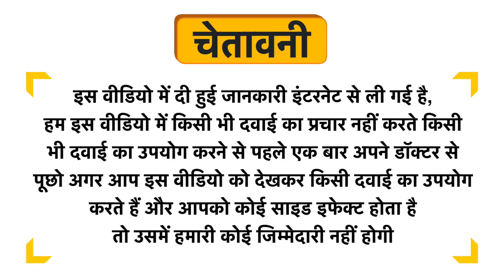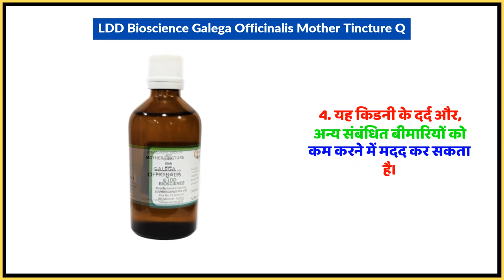LDD Bioscience Galega Officinalis Mother Tincture Q Uses in Hindi | Side Effects | Dose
LDD Bioscience Galega Officinalis Mother Tincture Q Uses in Hindi | Benefits | Side Effects | Dose